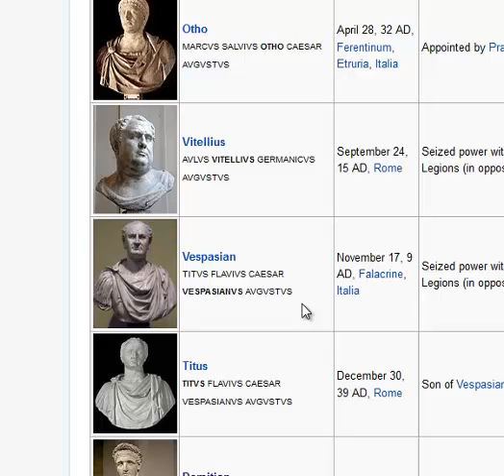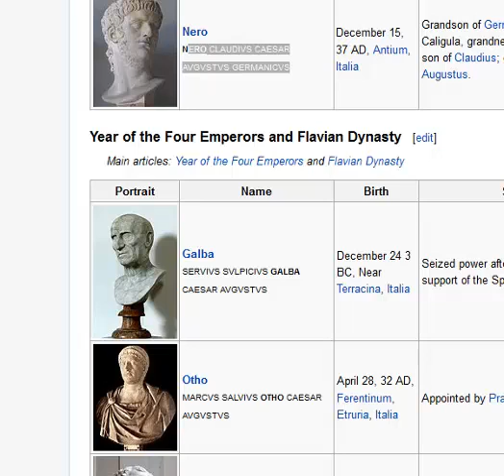Bilibala devotion 14/01/05 啟示錄之歷史101 (2/2)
史上三大逼迫:
尼錄，豆米田，戴克里先
信仰為何越逼越有逼力？
是歷史而非天空小說的逆轉